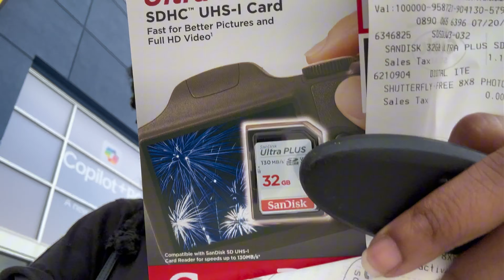JUST A GIRL DIARIES: shopping, night out, target run, drinks, + more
Age: 23
Birthday: March 22
Location: Atlanta, Georgia
Camera: Sony ZV-1F